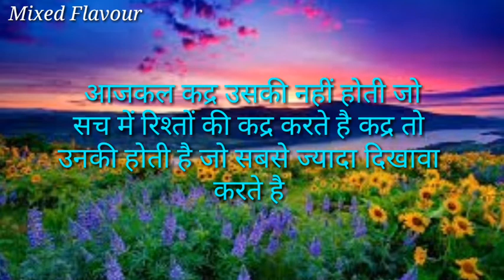कुछ अनमोल सी बातें Heart touching Quotes collection | Best Motivational Quotes by Mixed Flavour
Hi,

Well Come to my you tube channel. You will be very motivated and relaxed after watching this video. I upload Motivational videos,Quotes, Speech, Talk, stories on this channel. Please sport my channel.

aj ka vichar
Best Motivational Quotes collection
Anmol vichar
Anmol Baten,JindgiKi
Anmol vachan
Kadva sach
Sachi batten
Satya vachan
kismat wale ko milta hai piyar ke badle piyar